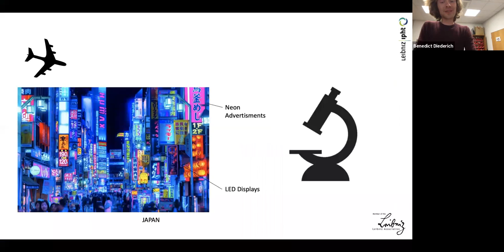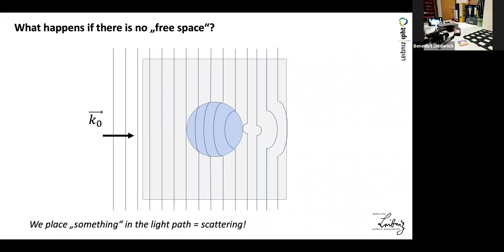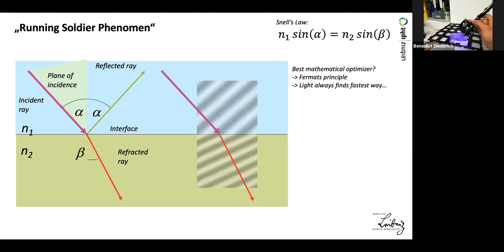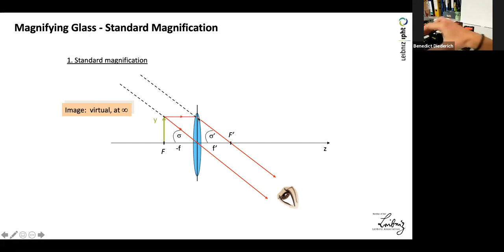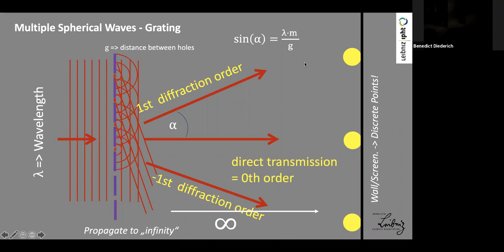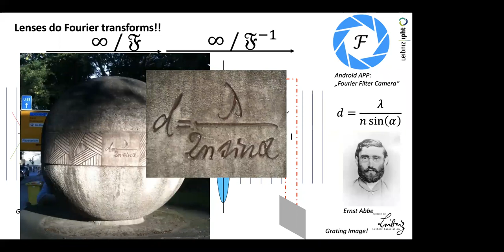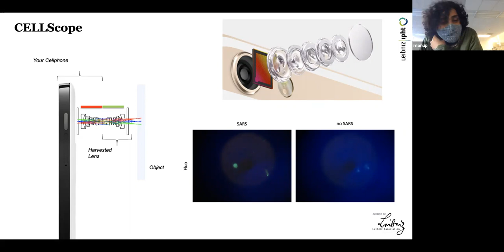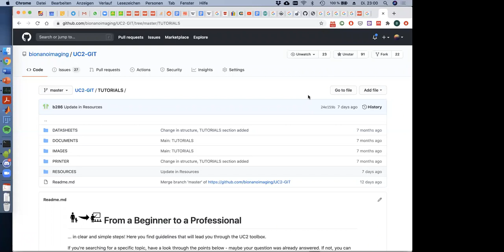Frugal Science BIOE 271 Lecture 11: Optics